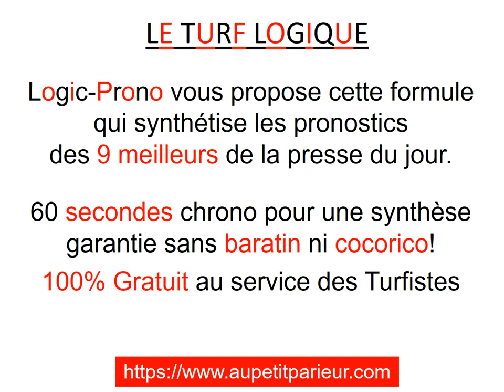PRIX JEAN BOILLEREAU JEUDI 10/12/2020 A VINCENNES. PRONOSTIC TIERCE QUINTE PMU DU JOUR EN 5 CHEVAUX.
Arrivée du Quinté:  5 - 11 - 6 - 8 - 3
PRIX JEAN BOILLEREAU JEUDI 10 DECEMBRE 2020 A VINCENNES. PRONOSTIC TIERCE QUINTE PMU DU JOUR EN 5 CHEVAUX.
60 secondes chrono pour cette vidéo spéciale Turf logique, qui vous propose un pronostic de 5 chevaux dans la course évènement du PMU le Tiercé Quinté. Avec en plus d'autres chevaux et quelques tocards pour jouer éventuellement en champ élargi, et venir ainsi pimenter les rapports. La sélection est donnée dans l'ordre du plus cité au moins cité.

Ce prono est réalisé d'après une synthèse des 9 meilleurs pronostics  de la  Presse du jour. Ayant pour objectif d'obtenir le meilleur pronostic PMU, seule l'arrivée du Quinté du jour nous dira s'il est ou non Gagnant.

Cette synthèse logique doit être considérée comme une aide à la décision et n'offre en aucun cas une garantie de gain.
 Le pronostic est calculé par Logic-Prono spécial Turf (Soft édité par Aupetitparieur). Le logiciel permet d'obtenir un pronostic logique accessible à tous les joueurs car 100% gratuit.

Pour chaque prono les Chevaux sont affichés par ordre de préférence des pronostiqueurs, permettant aux parieurs de faire les différents jeux proposés par le PMU tel-que: Le Quinté, le Quarté, le Tiercé, le Multi, le 2sur4, le Couplé et le Simple Gagnant ou Placé.